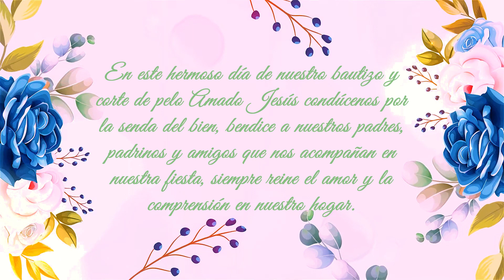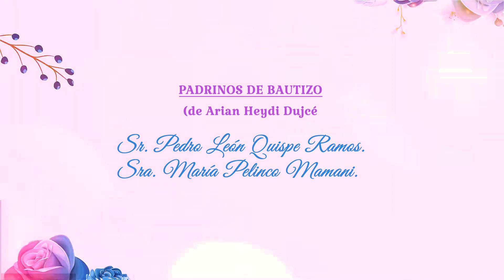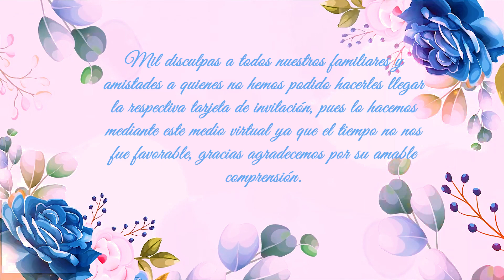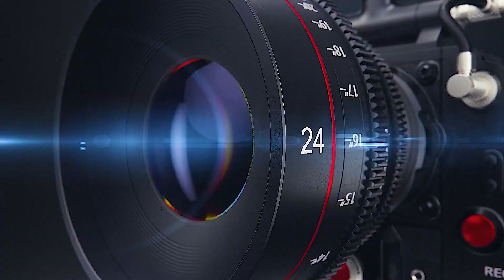Nuestro bautizo y corte de pelo: Sheimi Grisel, Flor Karen, Arian Heydi - Coata Diciembre del 2023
》🧚‍♀️ ɴᴜᴇꜱᴛʀᴏ ʙᴀᴜᴛɪᴢᴏ ʏ ᴄᴏʀᴛᴇ ᴅᴇ ᴘᴇʟᴏ 🧚‍♀️《•••
💜🤍• Sheimi Grisel.
💜🤍• Flor Karen.
💜🤍• Arian Heydi Dujcé.
╚ •• ೋღ•🧚‍♀️•ღೋ•• ╝
𝗡𝗨𝗘𝗦𝗧𝗥𝗢𝗦 𝗤𝗨𝗘𝗥𝗜𝗗𝗢𝗦 𝗣𝗔𝗗𝗥𝗘𝗦
Sr. Oscar Sucapuca Capacoila.
Sra. Marleny Mamani Belizario.
Tenemos el grato honor de invitar a Ud. Y familia a la ceremonia de Bautizo y Corte de Pelo de nuestras queridas Hijas.
🧚‍♀️ 𝙎𝙃𝙀𝙄𝙈𝙄 𝙂𝙍𝙄𝙎𝙀𝙇 (𝘉𝘢𝘶𝘵𝘪𝘻𝘰 𝘺 𝘤𝘰𝘳𝘵𝘦 𝘥𝘦 𝘱𝘦𝘭𝘰)
🧚‍♀️ 𝙁𝙇𝙊𝙍 𝙆𝘼𝙍𝙀𝙉 (𝘉𝘢𝘶𝘵𝘪𝘻𝘰 𝘺 𝘤𝘰𝘳𝘵𝘦 𝘥𝘦 𝘱𝘦𝘭𝘰)
🧚‍♀️ 𝘼𝙍𝙄𝘼𝙉 𝙃𝙀𝙔𝘿𝙄 𝘿𝙐𝙅𝘾É (𝘉𝘢𝘶𝘵𝘪𝘻𝘰)
✔ Que se realizara el día 𝐒á𝐛𝐚𝐝𝐨
𝟐𝟑 𝐃𝐄 𝐃𝐈𝐂𝐈𝐄𝐌𝐁𝐑𝐄 𝐃𝐄𝐋 𝟐𝟎𝟐𝟑
✅Bautizo : 𝟏𝟎:𝟎𝟎 𝐚.𝐦.
✅𝑰𝒈𝒍𝒆𝒔𝒊𝒂 :"Sán Agustín" - Coata
𝗥𝗘𝗖𝗘𝗣𝗖𝗜Ó𝗡:
✅𝐋𝐨𝐜𝐚𝐥 𝐝𝐞 𝐄𝐯𝐞𝐧𝐭𝐨𝐬: "𝐌𝐈𝐒𝐓𝐈𝐂𝐀"
Ubicado en Av. Circunvalación Con Jr. Caracoto – Juliaca
🎦 Este Evento será Registrado y Transmitido por 𝐏𝐫𝐨𝐝𝐮𝐜𝐜𝐢𝐨𝐧𝐞𝐬 𝐋𝐎𝐏𝐄𝐙 𝐈𝐧𝐭𝐞𝐫𝐧𝐚𝐜𝐢𝐨𝐧𝐚𝐥™|Filmación Profesional.
Contratos y Reservaciones: 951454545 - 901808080
Producciones Lopez Int.®
Juliaca - Perú.